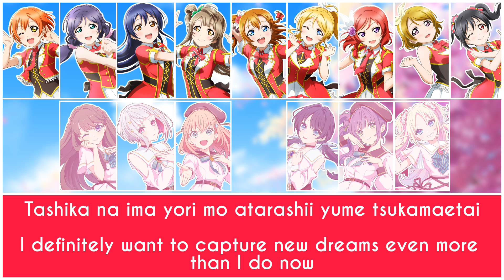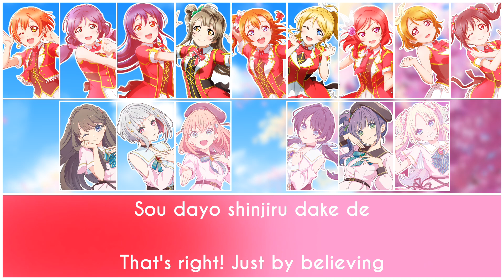Bokura No LIVE! Kimi To No LIFE!! Muse and Hasunosora Mix Ver (Short Romaji and English Lyrics)